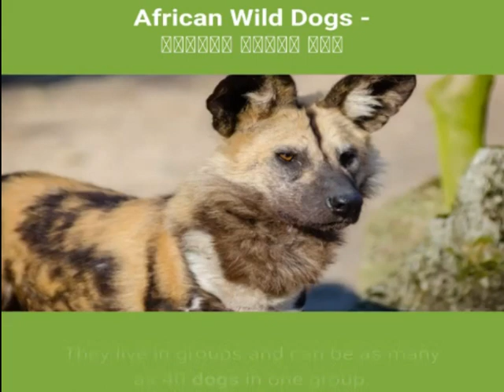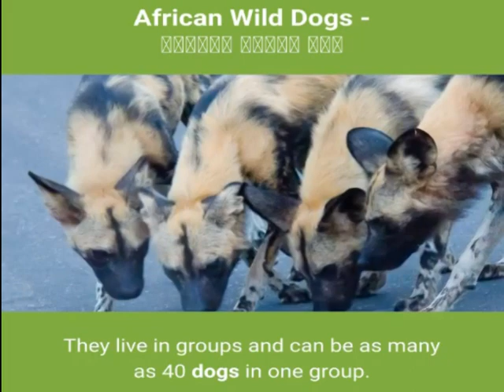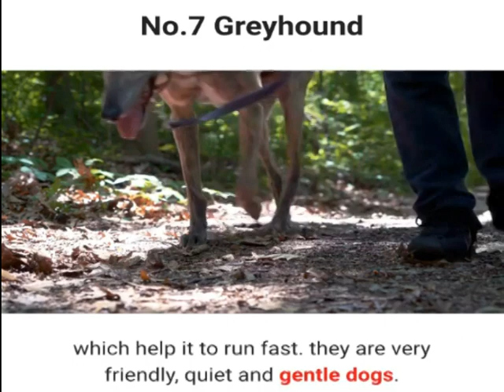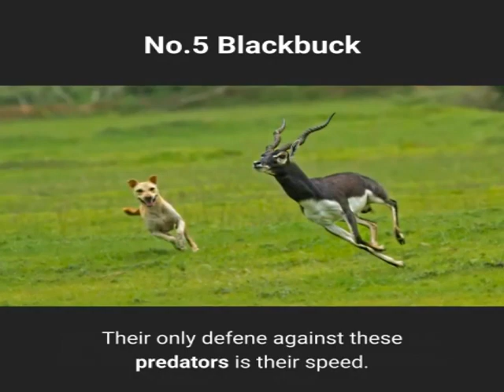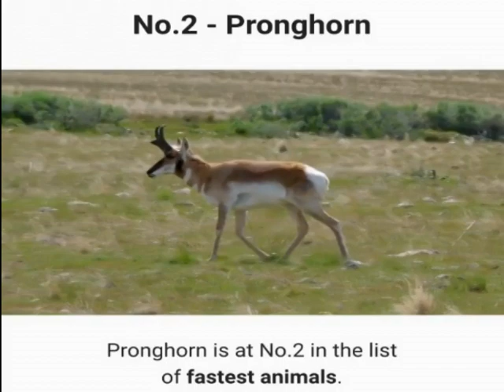Top Ten | Fast Running Animals of the world | Urdu | English ST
In this video we take a look at the Top ten fastest running animals of the world. The audio is Urdu/Hindi but video has English Subtitles.